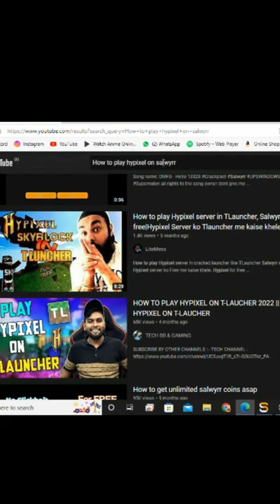Getting Free Hypixel account for salwyrr FREE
Guys Agar Video Achi Lagi
Mai Dek Raha HU (i Can Seeeeeeeeeeeeeeeee u)

About - Pure gaming and comedy? i guess u watch my video and comment about it
its Your choice